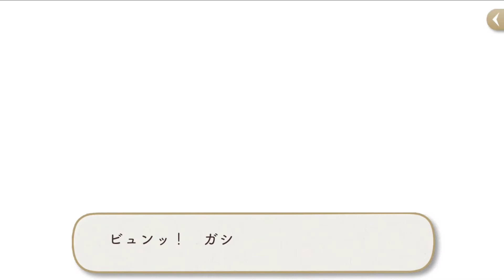【豆イベ#17】楽しい仲間がポポポポーン【ツイステ実況】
今日の迷言「即席暗殺チーム」

【再生リスト】